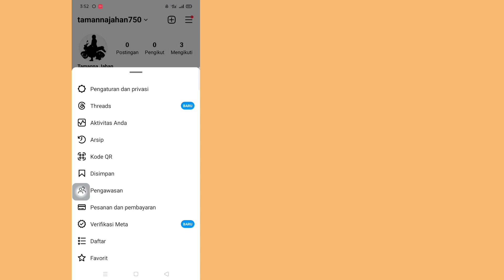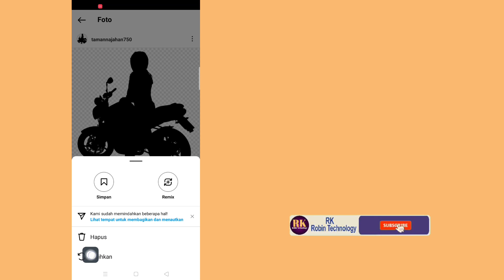Cara Memulihkan Postingan yang Dihapus di Instagram [2023]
Cara Memulihkan Postingan yang Dihapus di Instagram [2023] Memulihkan Story yang Dihapus di Instagram

Di sini, di video ini saya akan menunjukkan kepada Anda ( Cara Memulihkan Postingan yang Dihapus di Instagram ) jadi tonton video ini baik-baik dan Jangan lewatkan video ini jika Anda melewatkan video ini maka Anda tidak akan mengerti dengan baik jadi jika ada masalah dan masalah Anda bisa bertanya  saya dan beri komentar di bawah saya akan mencoba menyelesaikan masalah Anda jika Anda menyukai video ini, silakan tekan suka dan berlangganan saluran saya 🙏 terima kasih 🙏

   💛 tolong jangan lupa "
  langganan"